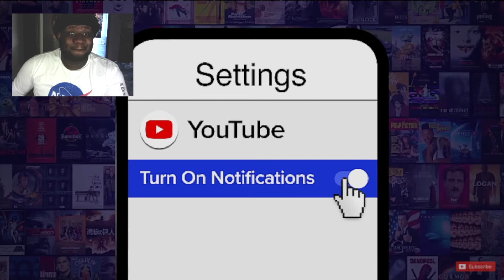Reacting To The Top 10 Most Brutual Attack On Titan Moments (IM Ready For WAR!!)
Watch Chronic X Blerd  React Watch Mojo's Top 10  Brutual Attack On Titan Moments!
Intro: Dr. SparX Beats "Attack On Titan hip-hop Remix

Description tags: attack on titan, anime op, anime opening, anime op reaction, attack on titan op, attack on titan opening, anime opening reaction, attack on titan openings, anime reaction, attack on titan op 7, attack on titan opening reaction, attack on titan reaction, attack on titan openings reaction, attack on titan op reaction, op reaction, opening reaction, attack on titan season 4 op, attack on titan season 4, aot, shingeki no kyojin, attack on titan opening 7, op 7, SiM, rumbling, eren, anime reaction op,anime reaction videos,anime reaction opening,anime reaction,anime reactions, Attack On Titan, AOT, Attack On Titan Final Season 4 Part 2, Shingeki no Kyojin Finale Season, Shingeki no Kyojin, Attack On Titan Final Season Part 2 Episode 18, Attack On Titan Final Season Part 2 Episode 18 Reaction, Attack On Titan Season 4 Episode 18, AOT Final Season, Shingeki no Kyojin season 4, Attack On Titan Reaction, Anime Reaction, Aot season 4 Part 2 Episode 17 eren vs renier, Shingeki no Kyojin Final Season Part 2 attack on titan op 7, omg zeke, Yelena is wifu,